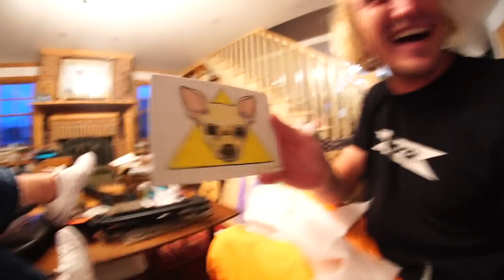SURPRISE SAND BAR with FUN SURF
What's up NUB NATION!! Today I had a pleasant surprise surfing my local sand bar actually holding good surf here in New Jersey. Usually this spot maxes out at about 2ft haha, which is crazy small!! However today we had a fun little South swell and offshore wind pushing mini chips across my local break. With the dredge so nearby it had such a epic little novelty factor going for it & a few waves actually hit the sand right and fully barreled. FOR THE DREAM!!! - Love Ben